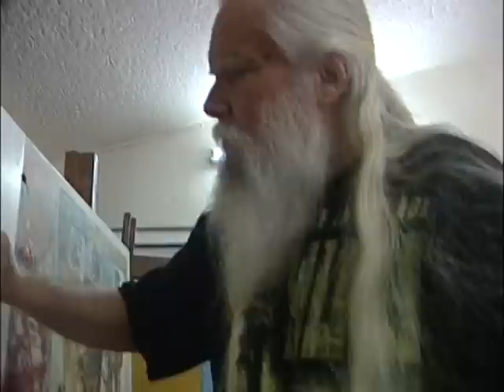Perfil del Maestro Jorge Mantilla Caballero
El vídeo corresponde a un perfil del maestro Jorge Mantilla Caballero, al ser condecorado por el Congreso de Colombia y la Gobernación de Santander con motivo de sus 50 años de vida artística. Este audiovisual fue presentado en el acto protocolario realizado en Bogotá el 30 de Mayo de 2012.